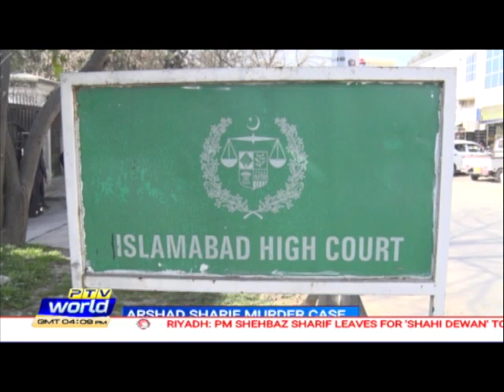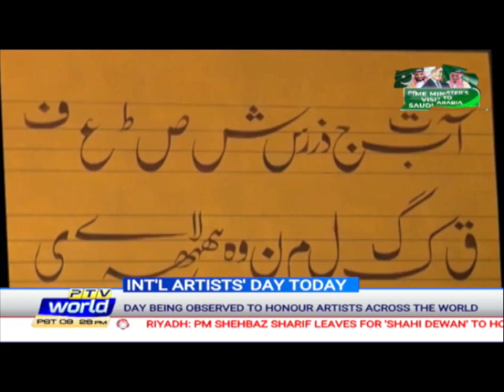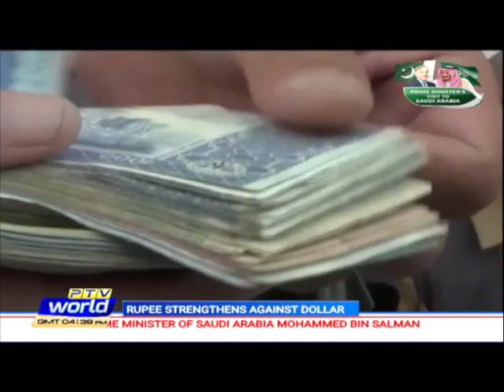WORLD 09PM NEWS BULLETIN 25 10 2022